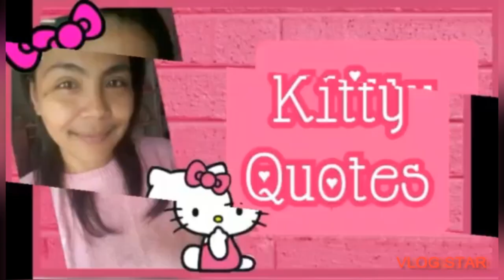🎀 HELLO KITTY HAPPY RUN